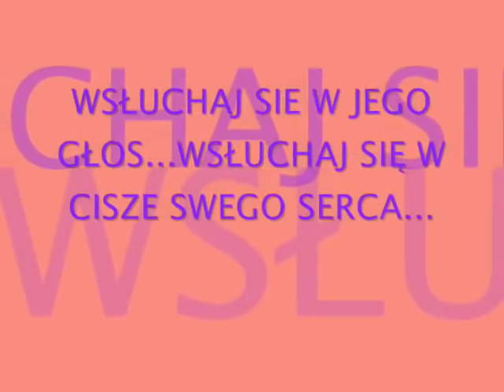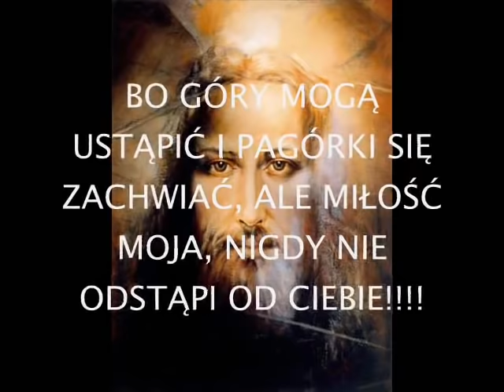"Nic nie musisz mówić nic.."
Opublikowane przez: justine  dnia: 26 września 2009

Tekst piosenki:

Odpocznij we mnie.
Czuj się bezpiecznie./ bis

Pozwól kochać się,
miłość pragnie Ciebie./ bis

Odpocznij we mnie.